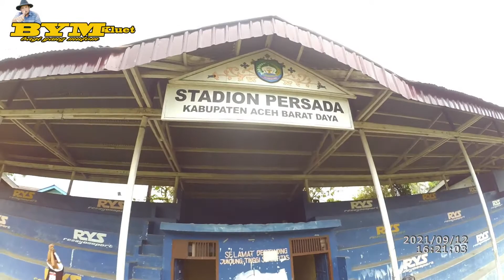Stadion Persada blang pidie Match PSKR VS AWAK AWAI FC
Aceh barat daya persahabatan dan selaturahmi dengan tim legend Awak awai fc abdya, vs Pskr united legend